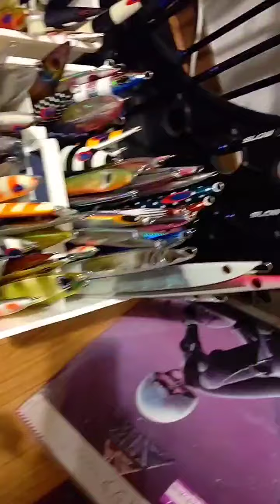高級ロッド、リール中古処分です。お急ぎください。新品あり